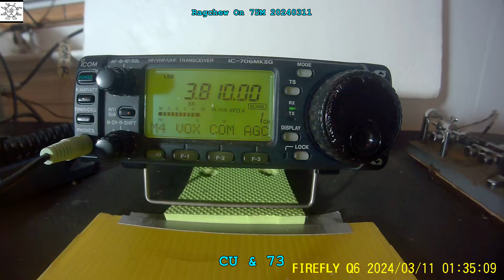Ragchew On 75M 20240311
Just listening ...